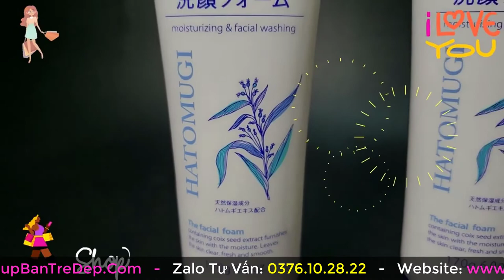Review sữa rửa mặt Hatomugi - Công dụng sữa rửa mặt Hatomugi là gì?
Trong video này, shop Giúp Bạn Trẻ Đẹp bên mình sẽ review sữa rửa mặt Hatomugi chi tiết để bạn nào đang cần tìm mua sữa rửa mặt Hatomugi này, có thể biết thêm thông tin trước khi quyết định mua nhé. Sữa rửa mặt Hatomugi này hiên đang được nhiều người mua và có đánh giá rất tốt về sữa rửa mặt này.